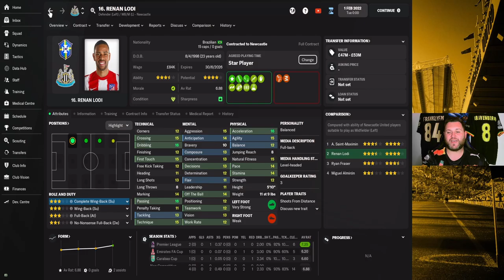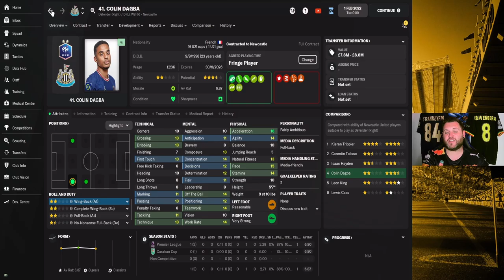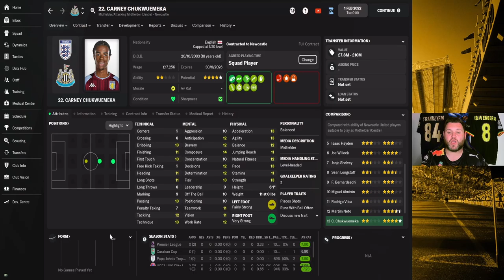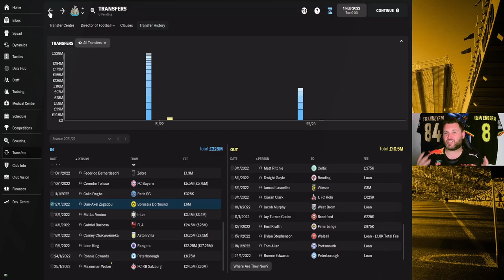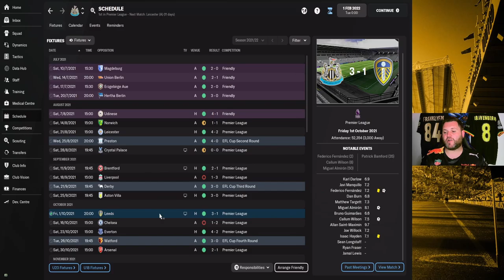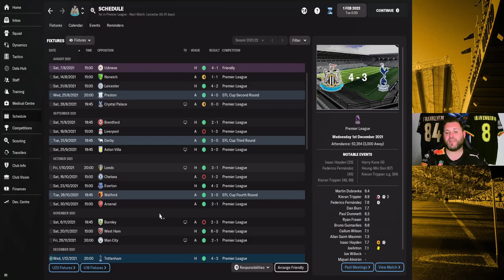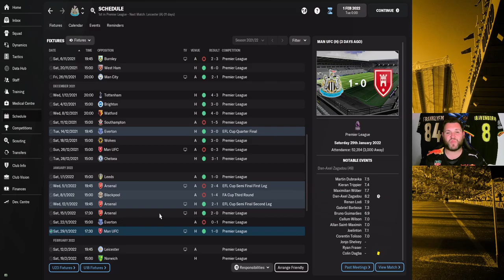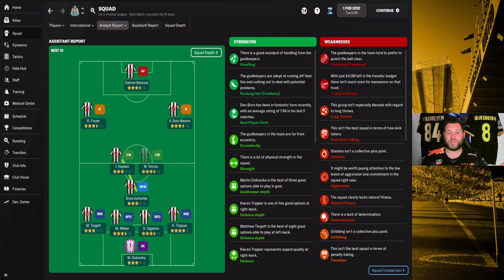How MUCH did we spend? Newcastle Rebuild FM22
FM22 NEWCASTLE UNITED REBUILD EP2 | FOG ON THE TYNE | THE SERIES

A five year rebuild to see if we can take Newcastle United to the top of English football.

A club with true English footballing heritage they are a team based in the North East. Based in Newcastle, the toon are a one club city which means that the passionate fanbase behind the club kick ever ball and go through all the feelings when there are highs and lows. The north east giants have been a bit of a yoyo club, suffering the lows of defeat followed by instant bounceback to the EPL.

With the backing of the clubs new Saudi owners we are stepping into the Newcastle dugout to see what we can achieve as we rebuild Newcastle United!!